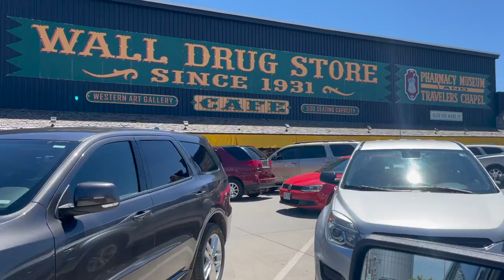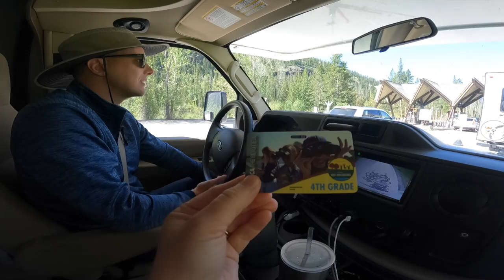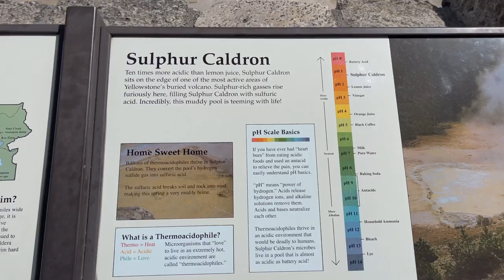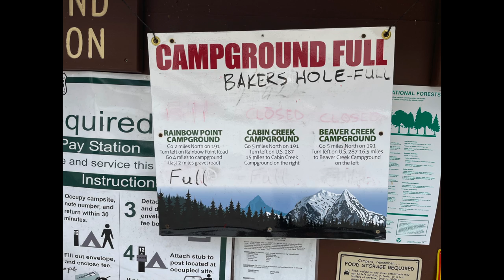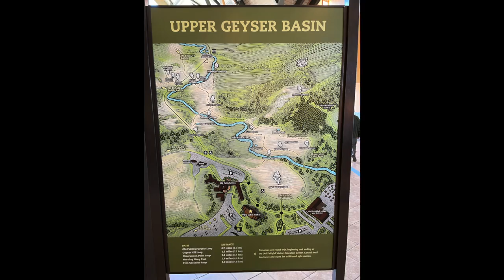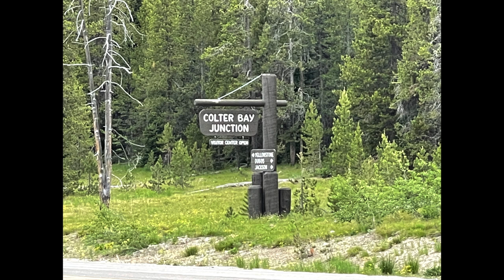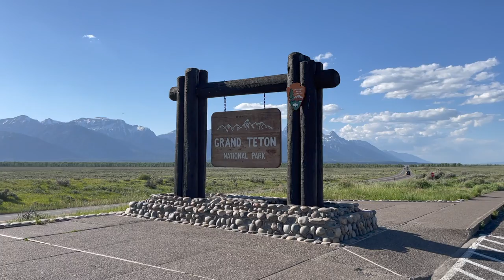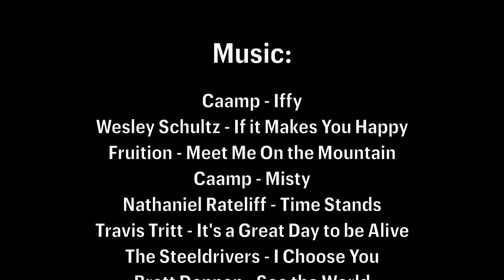Family Road Trip to Yellowstone and Grand Teton in an RV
This was an amazing family trip to Yellowstone & Grand Teton National Parks!  We had full days and we fit in as much as possible for the relatively short time that we were there.

We were also fortunate to see a Grizzly Bear and her two cubs, a large Elk, countless bison, a marmot, and a couple of other bears.

Yellowstone & Grand Teton National Parks were amazing and are truly a national treasure.

We can't wait for our next family adventure!!  Make Memories.

The Music used in this video is not my own.  See the artists below:

Caamp - "Iffy"
Wesley Schultz - "If it Makes You Happy"
Fruition - "Meet Me on the Mountain"
Caamp - "Misty"
Nathaniel Rateliff - "Time Stands"
Travis Tritt - "It's a Great Day to be Alive"
The Steeldrivers - "I Choose You"
Brett Dennen - "See the World"